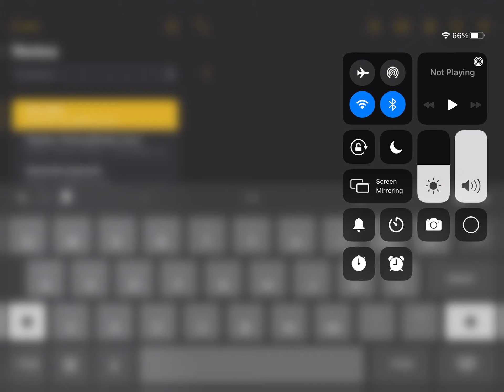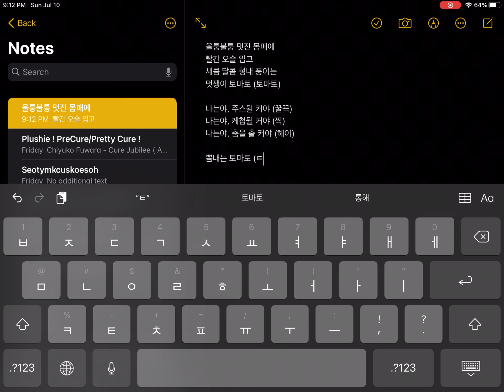Watch me write in Korean for 6 minutes.